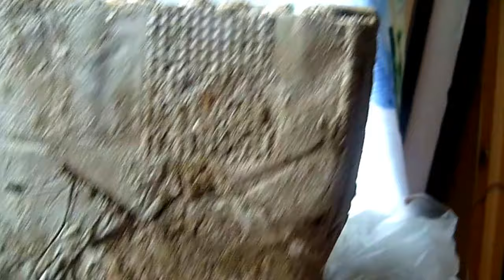cement planter, cementový květináč, цементная цветочный горшок